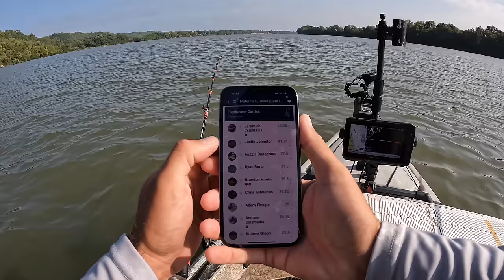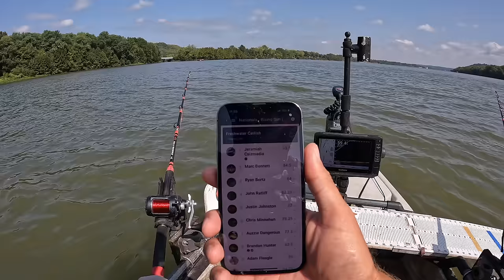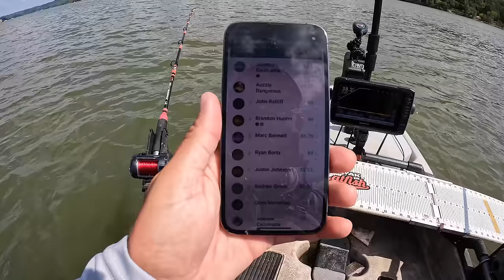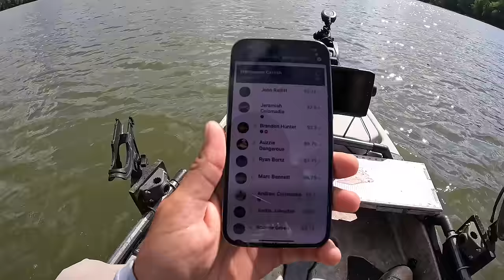Catfishing for Money - Ohio River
Channel Membership Perks include:
Exclusive content
Priority response to comments

2lb. Line
Gulp Minnows 1"
1/64 oz. jig heads